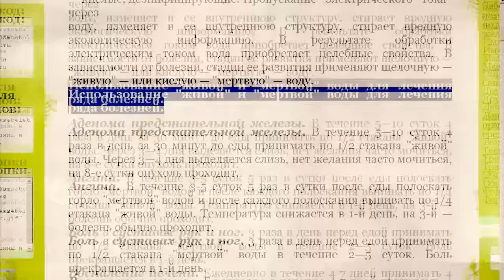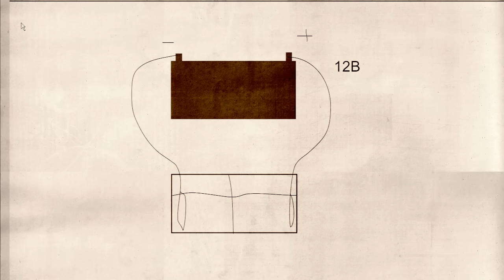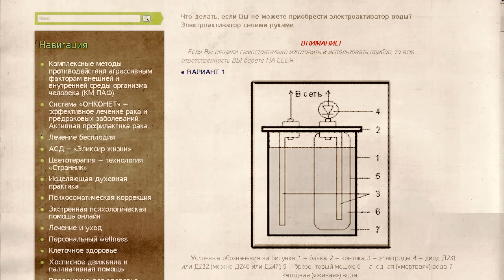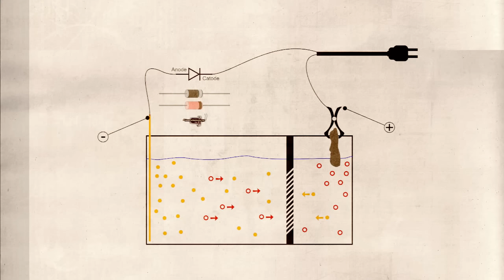Живая-мертвая вода. Электролизер своими руками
Вариант сборки электролизера из подручных средств. Правильный выбор материала электродов, полезные советы

Музыкальные треки предоставлены бесплатной библиотекой VSP Group по партнерской программе